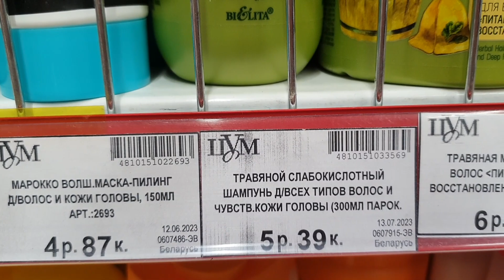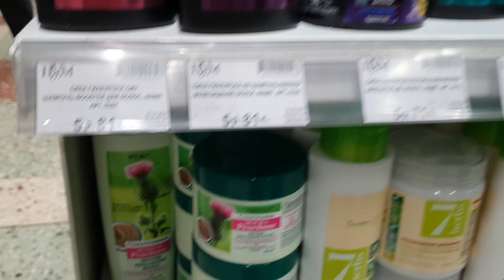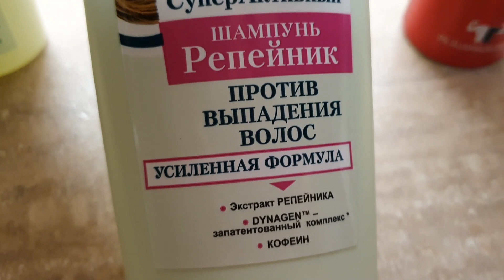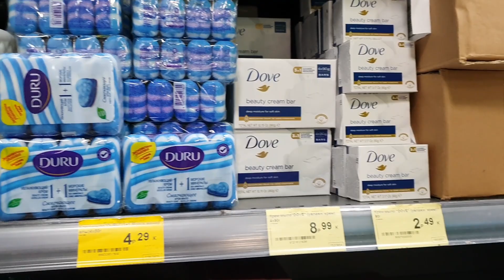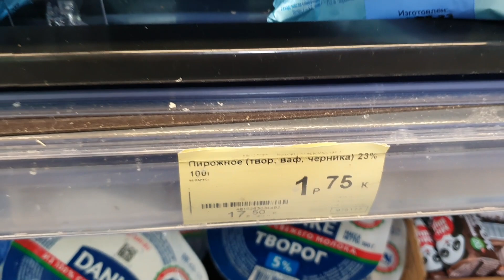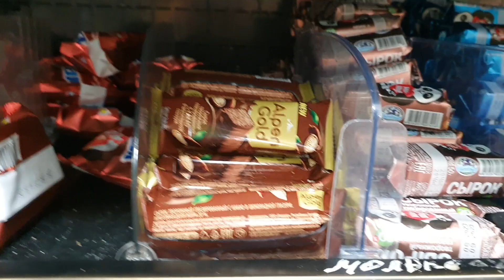Жара \ Вкусняшки к чаю \ Белорусская косметика в ЦУМе \ Моё утро \ Влог